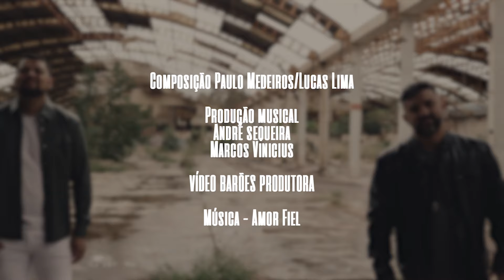Amor Fiel - Paulo Medeiros & Lucas Lima (Clipe Oficial)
Confira o clipe da canção "Amor Fiel" - Paulo Medeiros & Lucas Lima juntos para levar essa linda mensagem.

AMOR FIEL
Composição: Paulo Medeiros, Lucas Lima
ISRC: BXKXM2100077

A vida nos dá só uma chance de viver
E escolher entre o bem e o mau qual vou optar ?
As vezes penso que Deus, não olha mim, mas ele está a me esperar.
com misericórdia e amor estende suas mãos, pra que eu possa agarrar.

Só ele pode mudar minha história, só com Jesus posso alcançar o céu.
Mesmo nas minhas misérias, seu amor permanece fiel.

A vezes penso que Deus não olha pra mim, mas ele está a me esperar...
Com misericórdia e amor estende suas mãos pra que eu possa me agarrar...

Só ele pode mudar minha história só em Jesus posso alcançar o céu...

E mesmo nas minhas misérias seu amor permanece fiel...

► Siga no Instagram @lucaslimanss

Selo: @gduartemusic